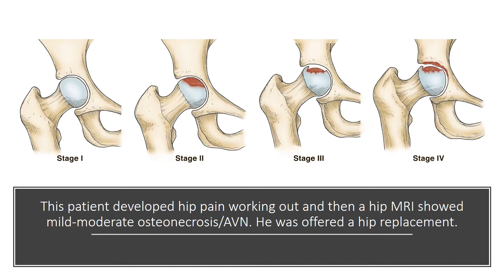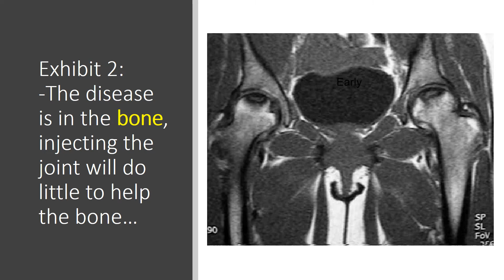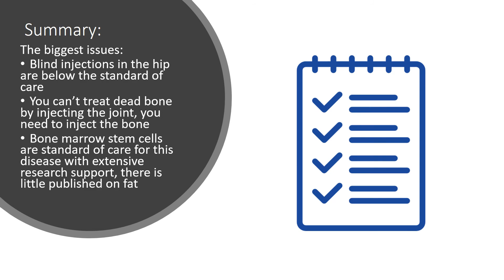Hip AVN Osteonecrosis Stem Cell Scam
Discover how some stem cell treatments for AVN (Avascular Necrosis) are falling far below the medical standard. In this video, Dr. Centeno breaks down a case where a patient received ineffective and misguided fat stem cell injections for AVN—highlighting why proper diagnosis, guidance, and use of bone marrow stem cells are critical. Learn the difference between real regenerative treatment backed by research and procedures that offer little to no value.

Dr. Centeno, a founder of the field of interventional orthobiologics, practices at the Centeno-Schultz Clinic and has extensive experience in treating AVN with image-guided bone marrow stem cell procedures.

Centeno-Schultz Clinic
403 Summit Blvd Suite 201
Broomfield, CO 80021

Key Timestamps:
00:00 – Introduction to AVN Stem Cell Scam
00:27 – Patient case: misdiagnosis and failed fat stem cell treatments
01:36 – Exhibit 1: Blind hip injections below standard of care
01:43 – Exhibit 2: Disease is in the bone, not the joint
01:57 – Exhibit 3: Fat vs. bone marrow stem cells – research support
02:44 – Summary and final thoughts on scam treatments